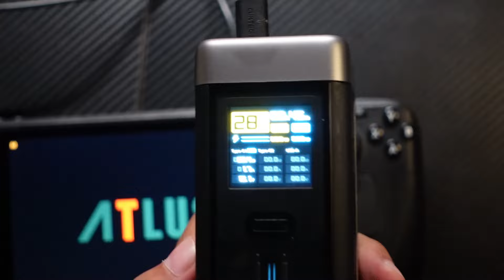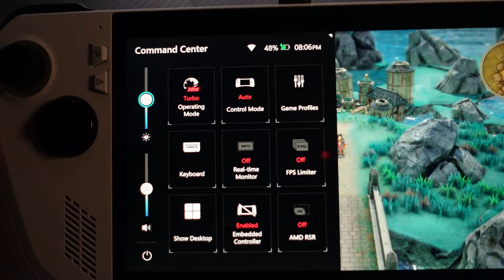พาวเวอร์แบงค์สำหรับเล่นเกมพกพา ROG Ally Turbo Mode / Steam Deck ตัวจบ CUKTECH P23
ใครที่กำลังตามหา Power Bank สำหรับเล่นเกมพกพา เครื่อง ROG Ally / Steam Deck / Nintendo Switch / Lenovo Legion GO / MSI Claw ลุงแมวได้ลอง CUKTECH P23 พาวเวอร์แบงค์ สำหรับเล่นเกมพกพา ความจุ 25,000 mAh / ชาร์จสูงสุดสามพอร์ต ที่ 210W และ ชาร์จพอร์ตสูงสุด 140W สำหรับ Turbo Mode ของ ROG Ally โดยเค้าบอกว่าสามารถชาร์จ Nintendo Switch ได้ 3.3 รอบ Steam Deck ได้ 1.5 รอบ และลุงแมววา Ally ก็น่าจะพอๆ กันโดยประมาณ มีหน้าจอ TFT 1.54 นิ้ว บอกสถานะทั้งสามพอร์ต ไฟเข้าออกแบบไหน และดีไซน์สำหรับการระบายอากาศภายใน ทำให้ไม่ร้อนระหว่างชาร์จและเอาขึ้นเครื่องได้ด้วยนะ ราคาอาจจะสูงแต่ว่าก็พรีเมี่ยมมาก เรียกได้ว่าเป็นพาวเวอร์แบงค์ตัวจบได้เลย ใครสนใจไปส่องกันได้ฮะ
CUKTECH P23 ราคาพิเศษเปิดขายเฉพาะ 4-5 พ.ค. เท่านั้น